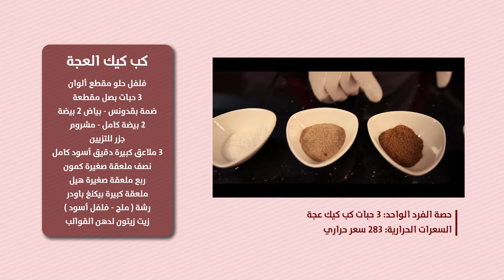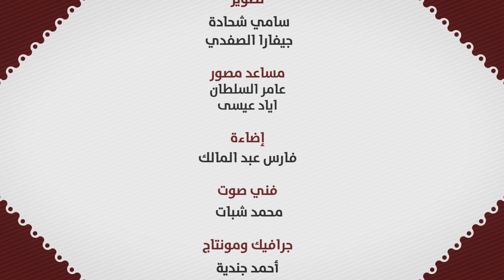الحلقة الرابعة كب كيك العجة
برنامج صحتك_بصحنك - الحلقة الرابعة
مع الدكتورة حنان_قنن و